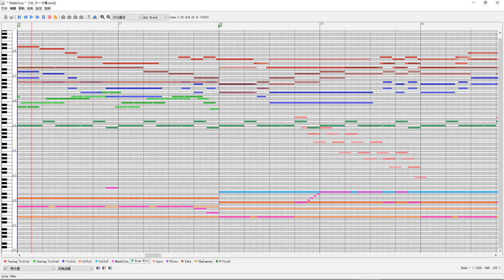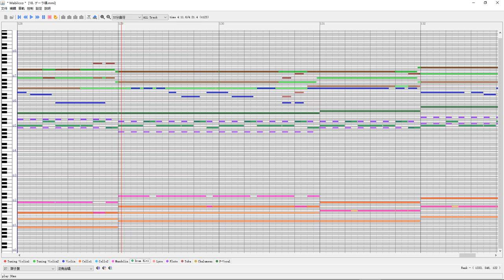[MSXSpirit+]Xenoblade2 ~ グーラ領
Origin: 工藤とも
Source: Xenoblade2 SOUND SELECTION
MIDI: delight
MML: delight